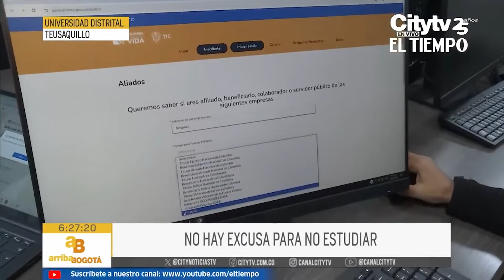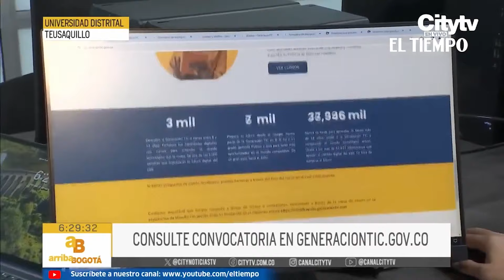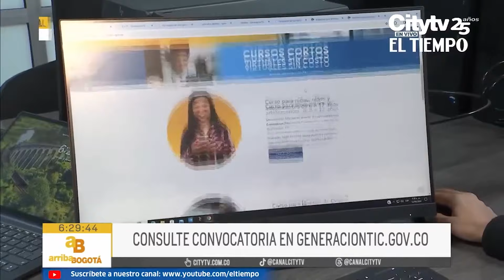Oportunidades de educación gratuita para niños en la Universidad Distrital de Bogotá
No hay excusa, desde los niños pueden estudiar cursos cortos gratis con la Universidad Distrital. A partir de los 8 años y hasta los 17, sus padres o acudientes los pueden matricular en áreas relacionadas con sistemas e informática, pero también hay opciones de formación para los mayores de edad. En momentos les contamos los detalles.